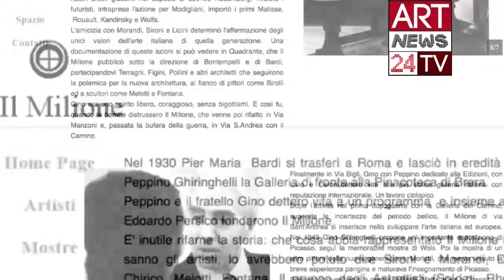CONTEMPORARY PAINTINGS FOR SALE : Gabriella Tolli Abstract Art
: Gabriella Tolli & abstract acrylic painting videos. To make a quality Art investment on abstract acrylic painting videos Email to: . Understand with us abstract acrylic painting videos in the first webserie about History of Abstract Art in Italy . Discover artists like Gabriella Tolli, Atanasio Soldati, Osvaldo Licini and other masters of Abstract Art Movement to get a bright interpretation of abstract acrylic painting videos.
The First WebSerie on abstract acrylic painting videos : From Soldati to Gabriella Tolli we advice on abstract acrylic painting videos. In artists like Gabriella Tolli we find the roots of abstract art in italy signing a contemporary chapter of abstract acrylic painting videos .
To know about abstract acrylic painting videos we should know the history and sources of abstract art movement in Italy, which should be sought in Milan and Como. In Milan, in Il Milione gallery, where exhibitions of abstract art artists names such as Kandinsky or Albers are organized. In Como, italian abstractism art is gathered around architects such as Terragni or Cattaneo. Architectural vision will be central to Italian abstract painting. Authors like Radice, Rho and Galli have the architectural perspective as an ideal and stylistic guide. The case of Atanasio Soldati is also in this line. The abstractist movement in Italy is less deep and clear than in German and Europe. It is confused with the negation of the traditional figure, although it does not takes to a bright definition of abstractism, as in Balla and Prampolini. Futuristic roots were evident.